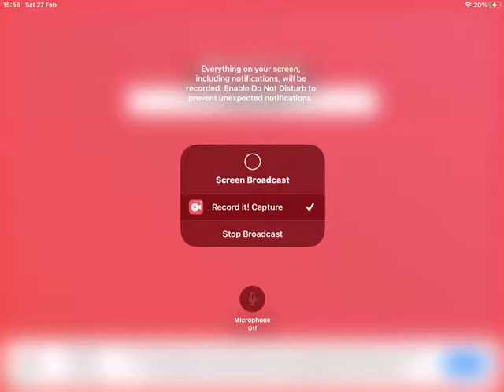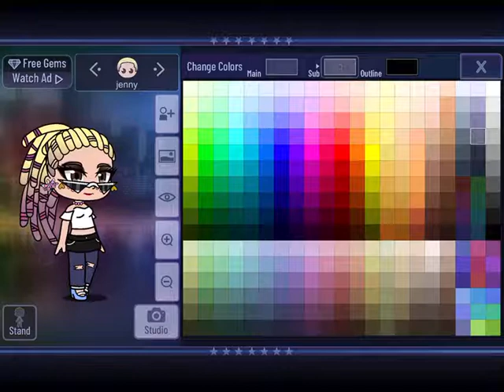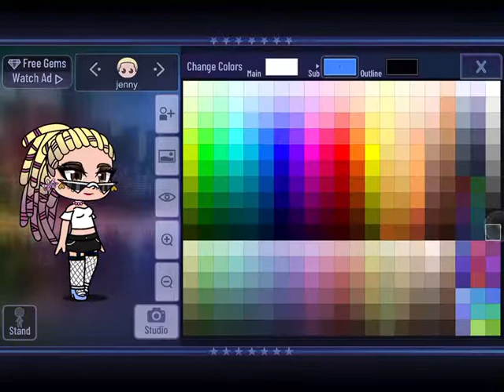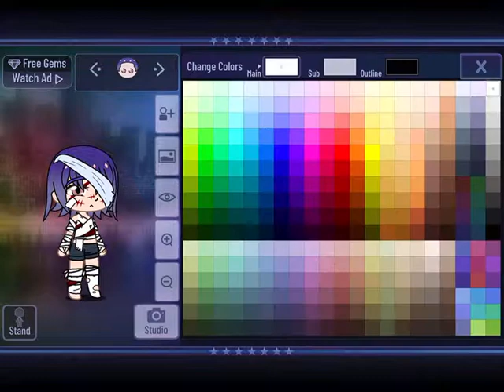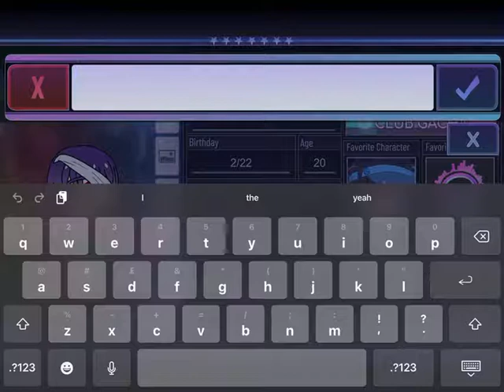Making more OC